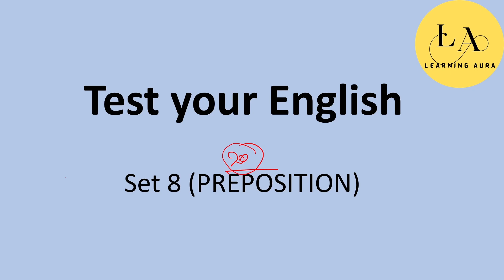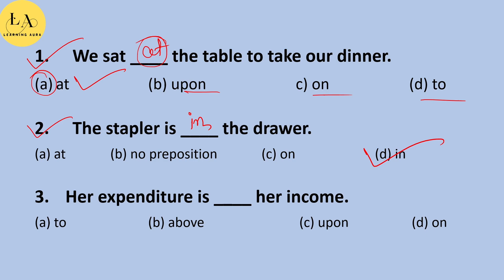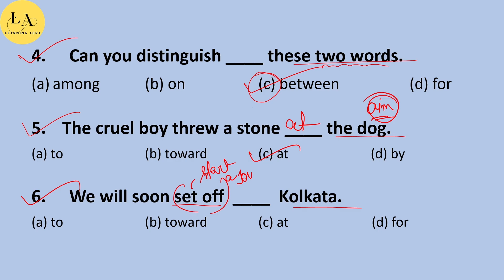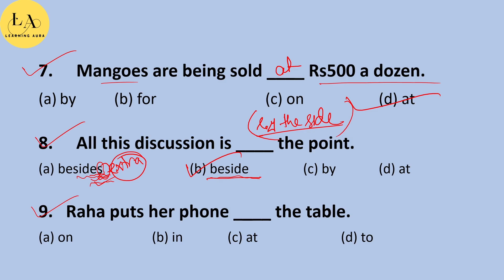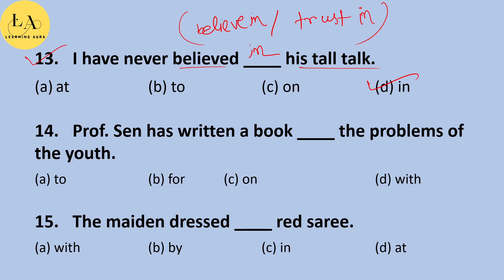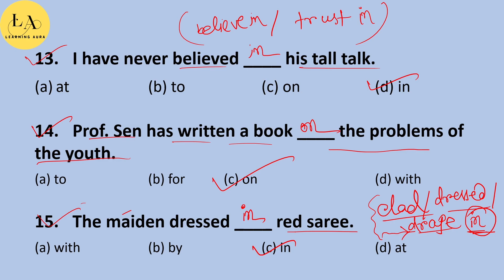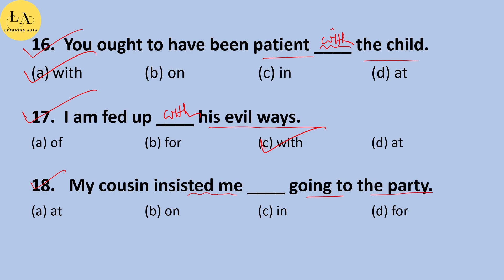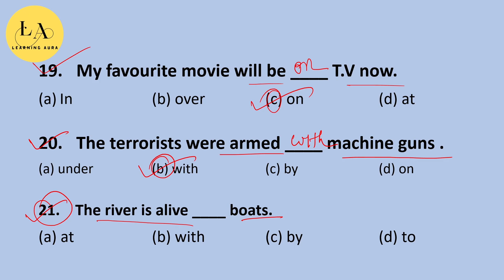preposition practice exercise in Bengali | For WBP/KP/Jail Police/ANM/GNM/WBCS/MTS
📚 English Practice Set for WBP/KP/Jail Police/ANM/GNM/WBCS/MTS/CHSL Exam 📚

Are you preparing for the WBP (West Bengal Police), KP (Kolkata Police), Jail Police, ANM (Auxiliary Nurse Midwife), GNM (General Nursing and Midwifery), WBCS (West Bengal Civil Service), MTS (Multi-Tasking Staff), or CHSL (Combined Higher Secondary Level) exams? Looking to sharpen your English language skills and excel in the upcoming competitive exams? You're in the right place!

🚀 Get ready to boost your English proficiency with this comprehensive English Practice Set designed specifically for aspirants like you. Whether you're a beginner or already have a basic understanding, this practice set will help you reinforce your knowledge and build confidence in tackling the language section of these prestigious exams.

🎯 Key Features of this English Practice Set:

1️⃣ Varied Topics: Covering a wide range of topics, including grammar, vocabulary, comprehension, and more, to ensure you are well-prepared for all question types.

2️⃣ Expertly Curated Questions: Carefully crafted questions by our experienced educators, mirroring the actual exam pattern, allowing you to familiarize yourself with the style and difficulty level.

3️⃣ Detailed Explanations: Each question is followed by a step-by-step solution or explanation to help you understand the concepts better.

4️⃣ Time-bound Practice: Test yourself under simulated exam conditions with timed sets to improve your speed and accuracy.

5️⃣ Interactive Learning: Engage in an immersive learning experience that keeps you motivated and committed to achieving your goals.

🌟 Don't miss this opportunity to enhance your English language skills and stand out among other candidates in the upcoming exams.

👍 Like this video to support our efforts in creating more high-quality educational content.